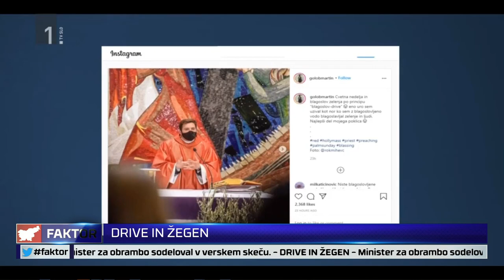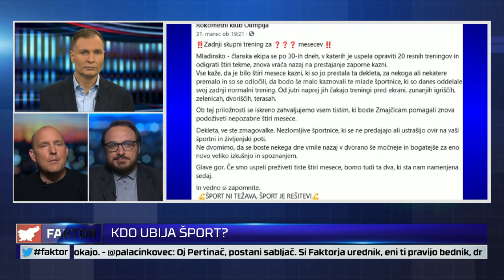FAKTOR #560: KDO UBIJA ŠPORT? (Matej Avanzo, Matej Oražem)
IZJAVA O AVTORSKIH PRAVICAH Izjava o avtorskih pravicah V skladu s členom 107 Zakona o avtorskih pravicah iz leta 1976 se dodaja možnost "poštene uporabe" za namene, kot so kritike, komentarji, poročanje o novostih, poučevanje, štipendiranje in raziskave. Poštena uporaba je uporaba, dovoljena z zakonom o avtorskih pravicah, ki bi sicer lahko kršila. Neprofitna, izobraževalna ali osebna uporaba je namenjena ravnovesju v korist poštene uporabe.